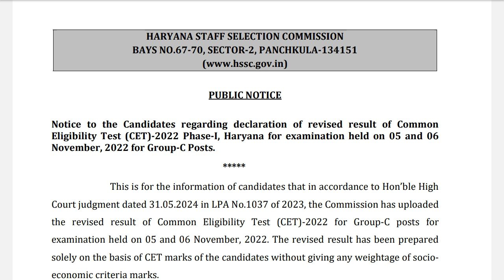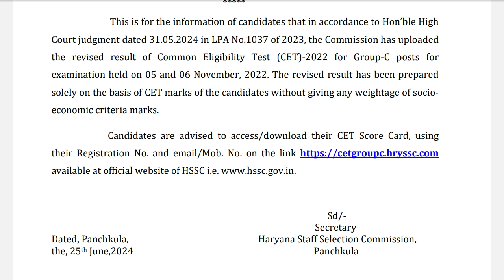HSSC CET revised result 2024, HSSC CET group C phase I revised result without Socio Economic Marks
Notice to the Candidates regarding declaration of revised result of Common
Eligibility Test (CET)-2022 Phase-I, Haryana for examination held on 05 and 06
November, 2022 for Group-C Posts.
 This is for the information of candidates that in accordance to Hon’ble High
Court judgment dated 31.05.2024 in LPA No.1037 of 2023, the Commission has uploaded
the revised result of Common Eligibility Test (CET)-2022 for Group-C posts for
examination held on 05 and 06 November, 2022. The revised result has been prepared
solely on the basis of CET marks of the candidates without giving any weightage of socio-
economic criteria marks.
 Candidates are advised to access/download their CET Score Card, using
their Registration No. and email/Mob.
 Sd/-
 Secretary
Dated, Panchkula, Haryana Staff Selection Commission,
the, 25th June,2024 Panchkula